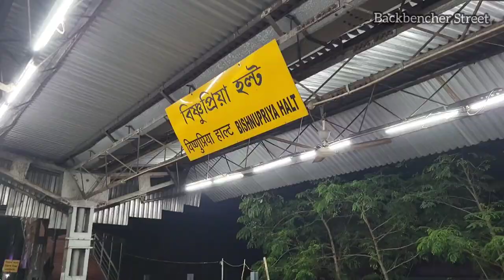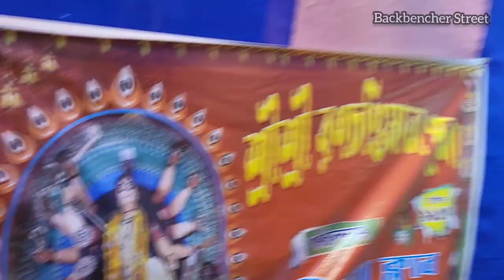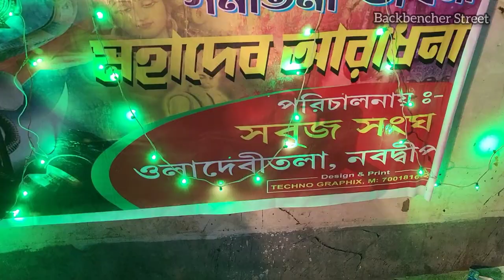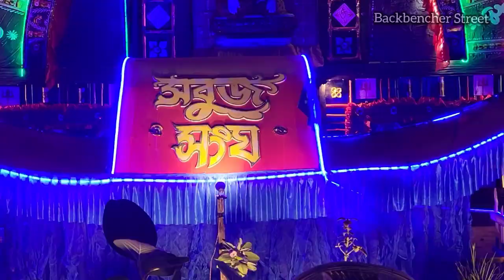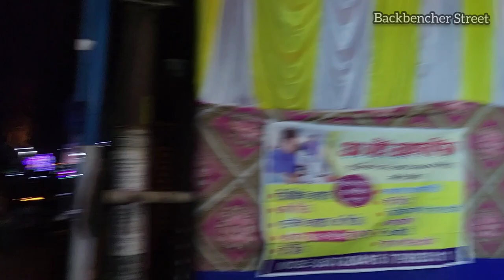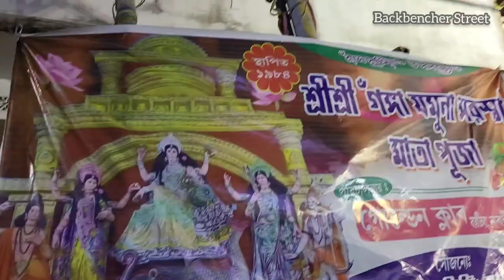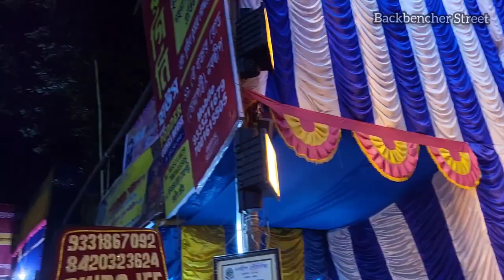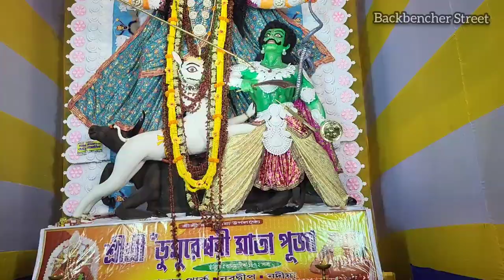Full Guideline of Nabadwip Rash Yatra 2023 from Bishnupriya Station to Nabadwip Dham Station🔥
So welcome back to a new video from backbencher street and today i went to nabadwip dham to cover nabadwip rash yatra 2023. Rash yatra is famous in nabadwip and santipur. nabadwip rash yatra is famous for gourangini mata and in this video i will feature nabadwip rash yatra pandal 2023. You will get to watch best rash mela 2023 in this video and rash utsav 2023.
Nabadwip rash yatra 2023 is also famous for its tradition. Nabadwip Rash yatra also famius for gourangini mata and elania mata, also for boro shyama, mejo shyama and choto shyama. there are about 20 pandals are covered in this video. hopefully you will enjoy all the rash puja pandals in nabadwip and also the nabadwip rash utsav.